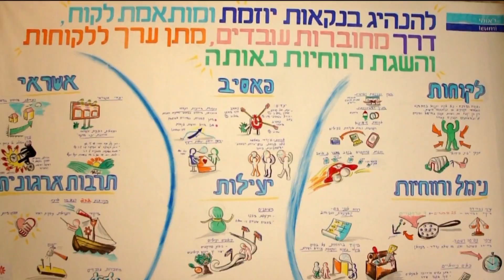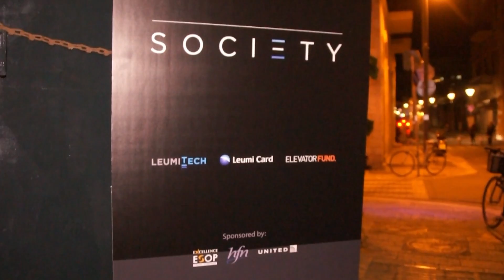מהדורת לאומי .T.V - ינואר 2016